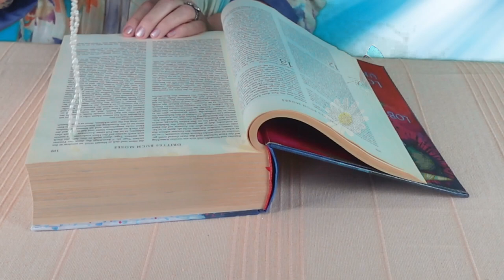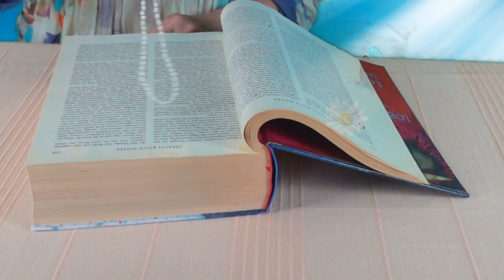Ez most fontos lehet számodra! Channeling - Égi üzenetek a Bibliából - Aktuális energia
Kép: shutterstock/LedyX/Patrick Jakobsson/Yulia Glam

Telefonos elérhetőségem jóslásra:
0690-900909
750Ft/Perc

Átutalás:
Erste Bank
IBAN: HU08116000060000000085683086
BIC: GIBAHUHBXXX
Tulajdonos: Dendera Susanna Medici

Védikus Csillagjegyek:
Kos: kb. Április 13-tól Május 13-ig
Bika: kb. Május 13-tól Június 14-ig
Ikrek: kb. Június 14-től Július 15-ig
Rák: kb. Július 15-től Augusztus 16-ig
Oroszlán: kb. Augusztus 16-tól Szeptember 16-ig
Szűz: kb. Szeptember 16-tól Október 16-ig
Mérleg: kb. Október 16-tól November 15-ig
Szkorpión: kb. November 15-től Dezember 15-ig
Nyilas: kb. December 15-ől Január 14-ig
Bak: kb. Január 15-től Február 12-ig
Vízöntő: kb. Február 12-től Március 13-ig
Halak: kb. Március 13-tól Április 13-ig